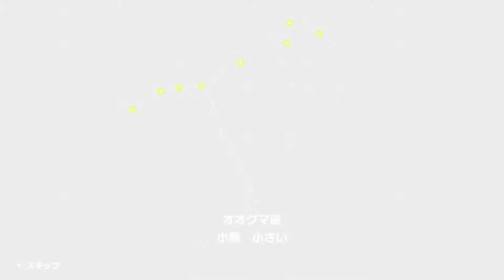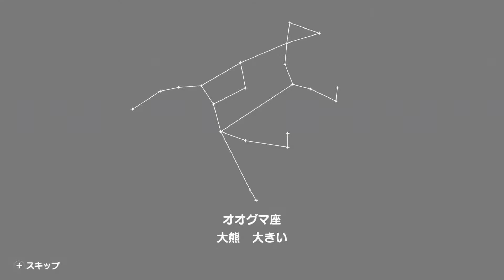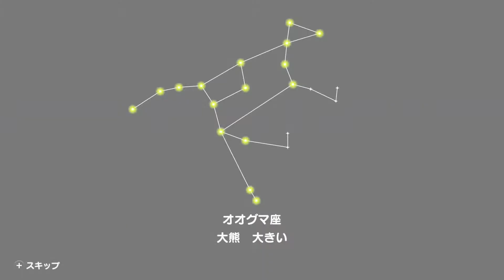【塊魂アンコール】クマ座でバグ発見⁉ 塊5-2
塊魂アンコール実況！5回目 の2

オオグマ座をつくるのリベンジ回
巨大グマの金太郎熊とるまでまきこみタイム

よかったら見てね